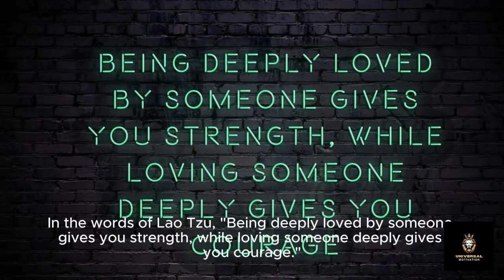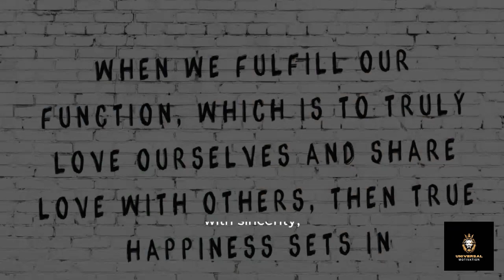Medieval Quotes :The Art of Impressing Any Woman: from History|| Learn English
Welcome to a transformative journey into the depths of human connection and the art of impressing any woman. In this profound exploration, we delve into the timeless wisdom of ancient philosophers and modern thinkers, uncovering invaluable insights that can guide us in forging meaningful relationships and leaving a lasting impression.

Our quest begins with the words of Seneca, the Stoic philosopher, who reminds us that "true happiness is to enjoy the present, without anxious dependence upon the future." This foundational wisdom speaks to the importance of being fully present in our interactions with women, appreciating the beauty of the moment and the opportunity to connect on a deeper level.

As we journey deeper into the realms of wisdom, we encounter the profound teachings of Confucius, who extols the virtues of sincerity, kindness, and generosity of soul. Indeed, in our pursuit of impressing any woman, it is these qualities that serve as the bedrock of genuine connection. By embodying sincerity and kindness in our actions and words, we create an environment of trust and authenticity where meaningful relationships can flourish.

But it is not only ancient philosophers who offer guidance on the path to impressing women; modern thinkers such as the Dalai Lama and Martin Luther King Jr. also impart invaluable wisdom. The Dalai Lama reminds us that "love and compassion are necessities, not luxuries," emphasizing the importance of approaching interactions with women from a place of genuine care and empathy. Similarly, Martin Luther King Jr. speaks to the transformative power of love, urging us to see each encounter as an opportunity to foster friendship and understanding.

As we navigate the complexities of human connection, we must also embrace the teachings of vulnerability and authenticity. Rumi, the 13th-century Persian poet, famously wrote that "the wound is the place where the Light enters you," highlighting the transformative power of vulnerability in forging deep connections. When we allow ourselves to be vulnerable and authentic in our interactions with women, we create space for intimacy and emotional connection to blossom.

In our pursuit of impressing any woman, it is essential to remember the words of Mahatma Gandhi, who famously said, "in a gentle way, you can shake the world." Small acts of kindness, sincerity, and compassion have the power to leave a profound impact, not only on the women we seek to impress but on the world around us. By approaching each interaction with humility and grace, we can create ripple effects of positivity and goodwill that extend far beyond ourselves.

But perhaps the most important lesson in our journey is the need to be true to ourselves. Marcus Aurelius, the Roman emperor and philosopher, reminds us that "waste no more time arguing about what a good man should be. Be one." In our quest to impress women, let us not lose sight of our authentic selves. Instead, let us strive to embody the qualities of integrity, kindness, and sincerity that define true goodness.

As we conclude our journey into the art of impressing any woman, let us remember the words of the ancient Chinese proverb: "a journey of a thousand miles begins with a single step." By taking small, intentional steps towards embodying the wisdom of the ages, we can cultivate meaningful connections, foster genuine relationships, and leave a lasting impression on the women in our lives.

Join us on this transformative journey as we explore the depths of human connection and unlock the secrets to impressing any woman with wisdom from the ages.